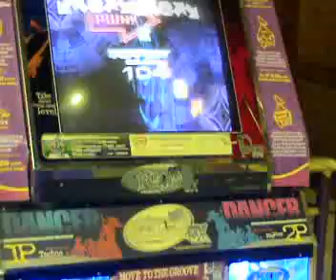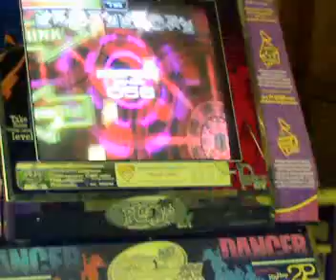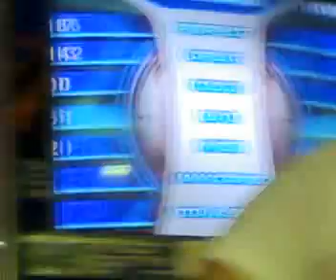FZ Anna Love is a Danger Zone Fullsong Nightmare "B"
wooohooo!!! isang letter nalang.. "A" ko na.. yehey!!!